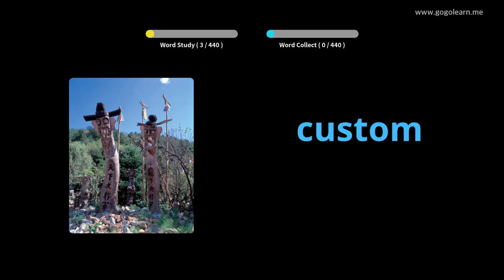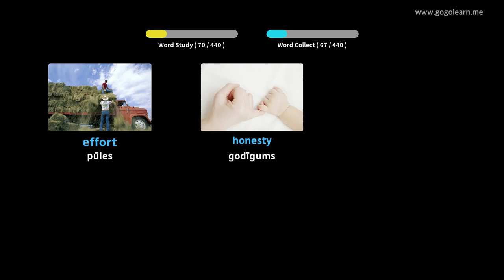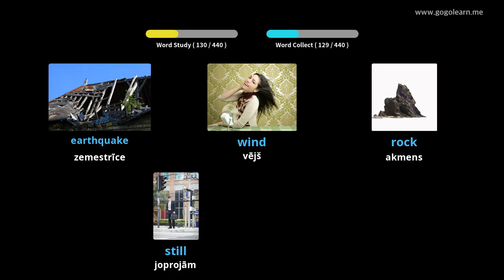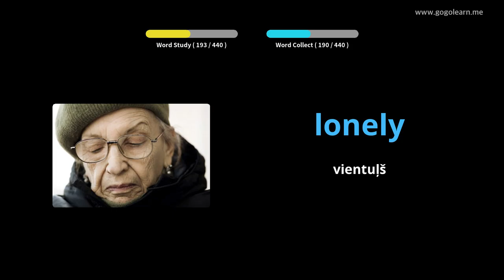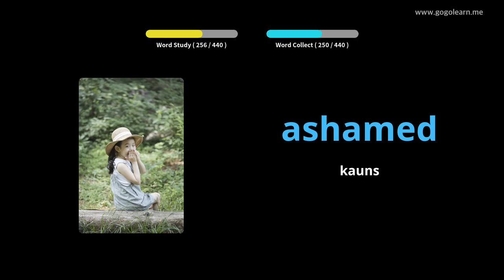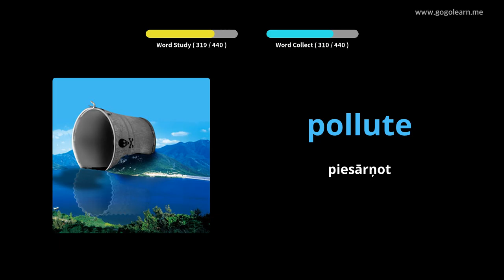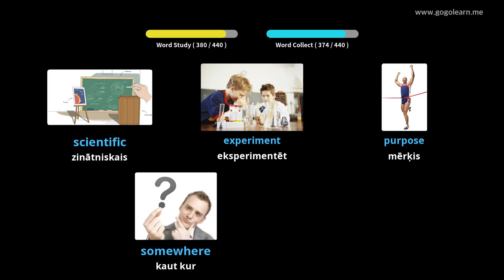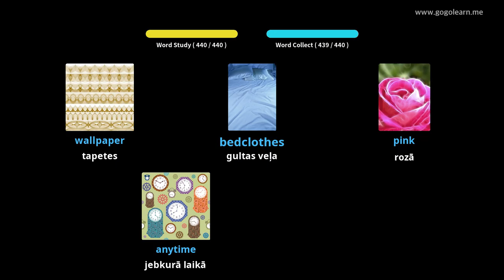Angļu valodas vārdnīcas 2. vidusskola |Golearn